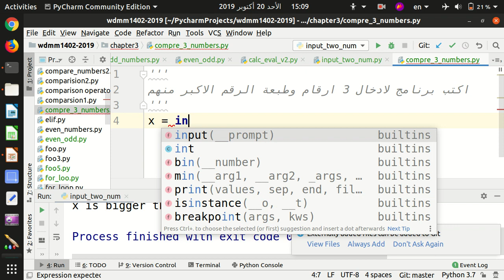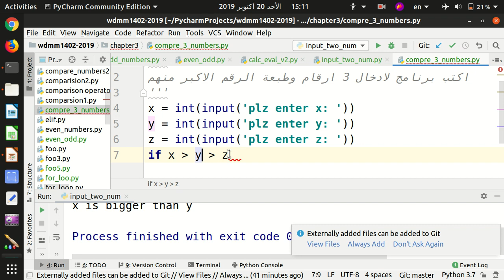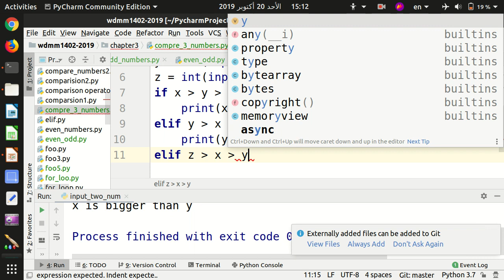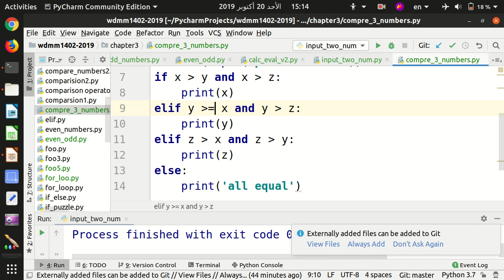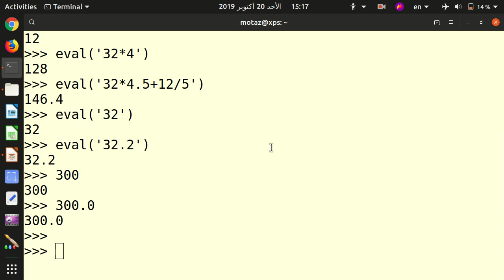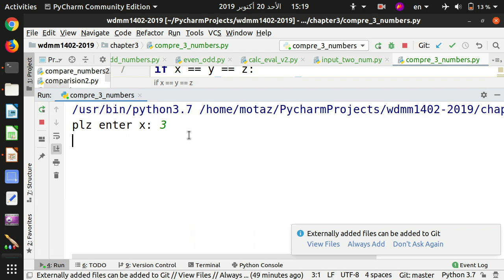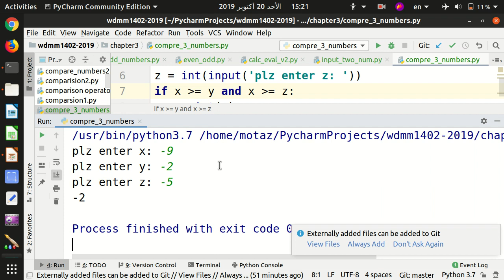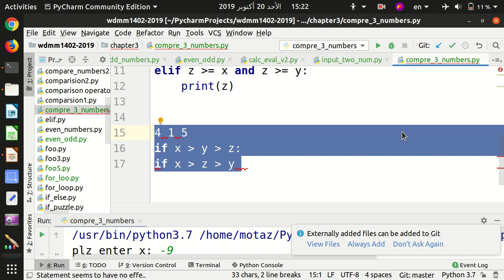24 تحديد اكبر رقم من 3 ارقام بالبايثون